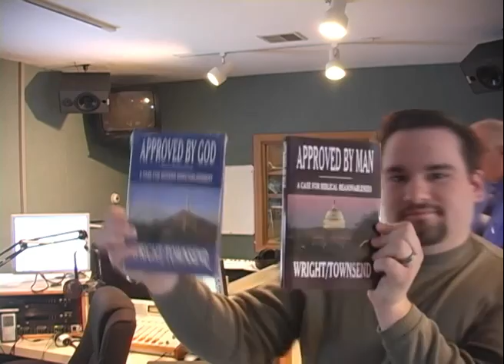R&S w/Dr. Ben Townsend - Potter and the Clay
Dr. Ben Townsend joins the Rise and Shine Time for music, fun, coffee, and edification!